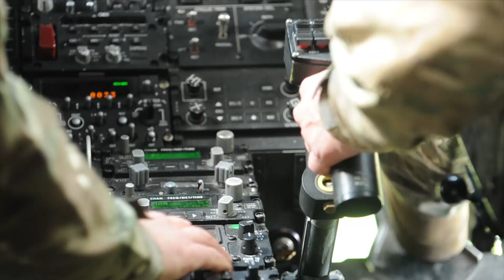Exercise Swift Response 2016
Exercise Swift Response 2016 18 Sqn deployed to Germany for Exercise Swift Response.